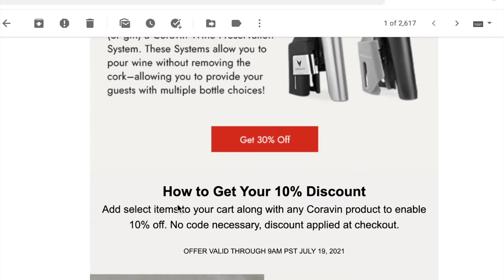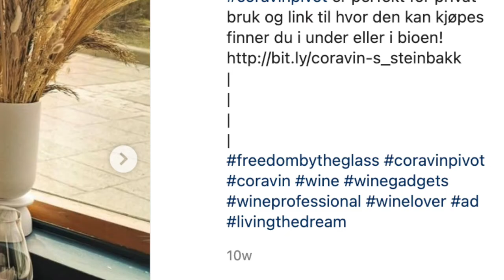Coravin RANT... Wine Pro REACTS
I like the Coravin wine preservation system but I have a problem with the company. This is something that has been eating at me for months and I'd love to get your opinion on it. Purchasing a system through the links helps out the channel and DOESN'T cost you anything extra.

Intro 00:00
The Problem 00:21
To be fair to Coravin 03:18
What do you think? 03:42